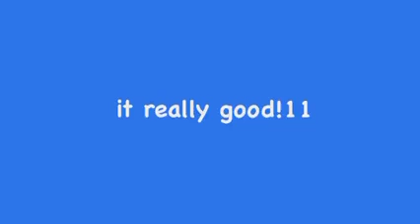mug root beer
Plz rate 45 stars and cookie will come!1!1!1!1